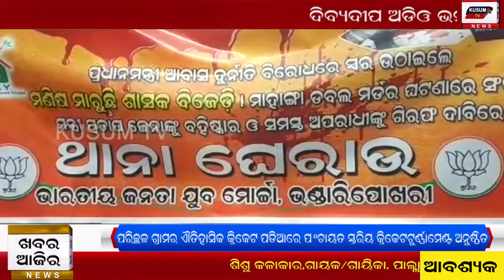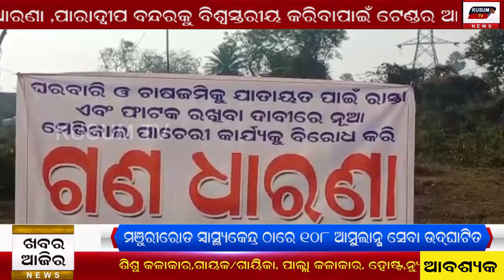Khabar Aajira- 06 01 2021